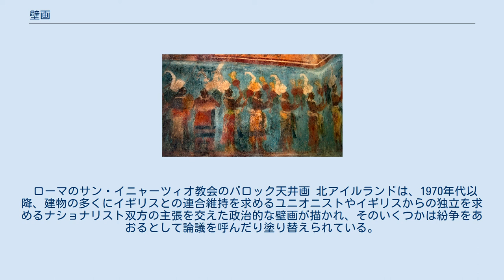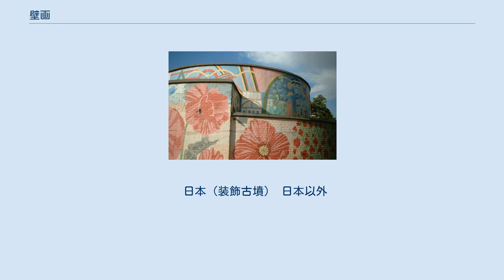壁画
ロンドンの防空壕施設に描かれた壁画。
近年は芸術家が地元の子供たちと共同制作することが多く、これもその一つ ルクソールのトトメス3世の王墓で見つかった壁画 壁画（へきが）は、建築物や洞窟の壁・天井などに描かれた絵画。
 人類の最も古い絵画は、洞窟の凹凸を利用して描いた壁画（洞窟壁画）であり、人類が建物を作るようになって以後もその壁面に絵画が描かれるなど、絵画は居住空間や神聖な空間の壁と切り離せない存在だった。
絵画は次第に洞窟や建物の壁面から離れ、独立した板や布（タブロー）に描かれるようになった。
しかし、多くの人が同時に見ることができ、しかも空間全体を変容させて見る人を包み込む効果のある壁画・天井画は、今でも数多く制作されている。
 メキシコ、カカシュトラ遺跡の壁画、捕虜を捕らえた場面（後古典期はじめごろ） メキシコ、チアパス州のマヤ遺跡ボナンパックの壁画 壁画は世界中の遺跡から出土している。
石器時代の洞窟の天井や側面に描かれた洞窟壁画は、現存する人類最古の絵画である。
これら洞窟壁画はさまざまな色の土を顔料に使い、洞窟内の凹凸を利用して描かれ、おそらく祭祀などに使われたものと思われる。
 歴史時代に入ると、墳墓や建物の壁面が絵で飾られるようになった。
アジアではインドや中央アジアの石窟などに仏教壁画が描かれ、中国や朝鮮、そして日本の仏教美術に影響を与えた。
初期の日本の古墳や寺院の壁画には高句麗などとの手法や技術の共通点も見られる。
 西洋では古代エジプト・古代ギリシア・古代ローマの住居などの跡に壁画が見られる。
特にサントリーニ島やポンペイ、ヘルクラネウムなど火山災害に襲われて瞬時に埋まった地域では建物の中から保存状態の良い壁画が発見されている。
こうした西洋の壁画の技法は「フレスコ」と呼ばれるもので、後にキリスト教会などの壁画や天井画にも使われ、ペンキやスプレーが普及した21世紀でも壁画制作に使用されている。
ミケランジェロの作であるバチカンのシスティーナ礼拝堂の『最後の審判』などは有名である。
また、レオナルド・ダ・ヴィンチによるミラノのサンタ・マリア・デッレ・グラツィエ修道院の食堂の壁画『最後の晩餐』もこの時代の有名な壁画だが、これはテンペラ画であり、食堂という環境もあり劣化が早かった。
 メソアメリカでは、チアパス州のボナンパック遺跡（古典期後期）と中央高原のカカシュトラ遺跡（後古典期前期）の壁画がよく知られている。
アンデスでは、プレ・インカの時代からリマ文化やモチェ文化などの神殿のやわらかな日干し煉瓦（アドベ）の壁面に施された浮き彫りに彩色されている事例のほかにエル＝ブルーホ、パニャマルカがなどで直接彩色した壁画が見られる。
またモチェより後に北海岸で北方のヘケテペケ川中流域のバタン＝グランデを中心に10世紀ごろ繁栄したシカン文化のベンタナス神殿にも見られる。
 古代の壁画は、遺跡や墳墓の発掘調査の進展と共に多く見つかるようになっているが、長年外気や湿気に触れなかった繊細な壁画はカビや光で痛む可能性があるため、どのように保護し、また観覧に供するかは今後の課題である。
ラスコー洞窟は観覧者の吐く息の二酸化炭素や持ち込んだカビ類で洞窟壁画が傷み、閉鎖されているが、これは保存が間一髪で間に合った幸運な例である。
 近代の大衆社会になって、壁画は学のない人々にも主義主張を視覚的に伝える手法として重視された。
労働運動、民族主義、紛争解決の祈りなどの主張のため、工業地帯や紛争地などにも壁画が描かれている。
1910年以後、メキシコでは民衆にメキシコ人のアイデンティティーとメキシコ革命の主張を伝えるために壁画が多く描かれる様になった。
この歴史上有名なメキシコ壁画運動にはディエゴ・リベラ、ダビッド・アルファロ・シケイロス、ホセ・クレメンテ・オロスコらの作家がいる。
その他アメリカ合衆国でも大恐慌の際に連邦美術計画によって失業画家を雇って公共建築に壁画が描かれ、共産主義国では多くの政治的スローガンと共にプロパガンダ用の壁画が描かれた。
 北アイルランド・ロンドンデリーの壁画。
パレスチナの対イスラエル闘争やカタルーニャの独立運動との連帯を説く絵が見られる。
中央は暴動鎮圧用のプラスチック弾の使用禁止を求める宣伝。
 ローマのサン・イニャーツィオ教会のバロック天井画 北アイルランドは、1970年代以降、建物の多くにイギリスとの連合維持を求めるユニオニストやイギリスからの独立を求めるナショナリスト双方の主張を交えた...